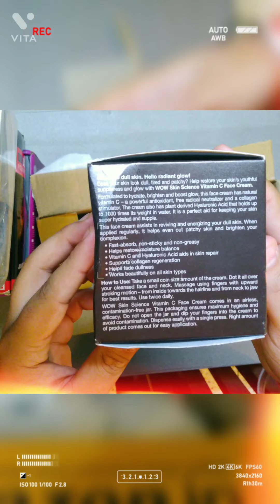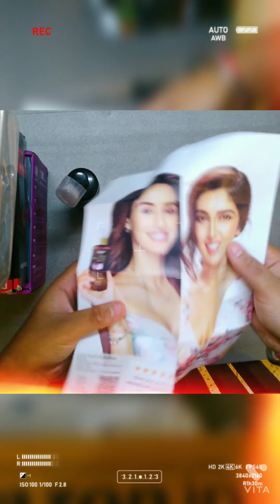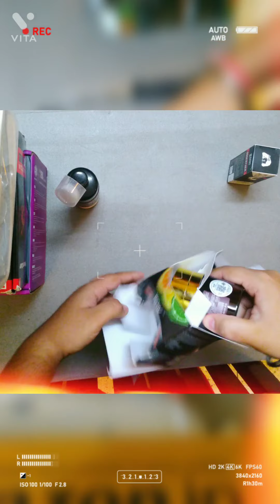Unboxing WOW SKIN Products along with BEARDO GODFATHER Serum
hi guys.